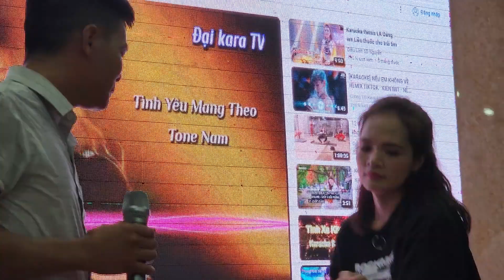HSA Team - 08/2023 - Part 4